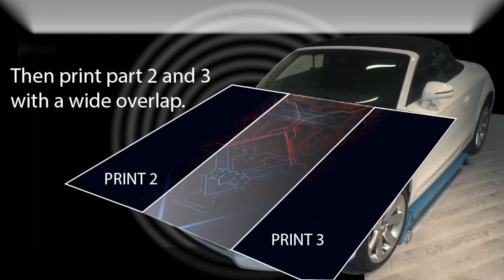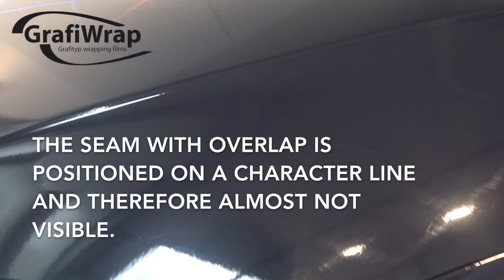GrafiPrint car wrap films | application instructions: how to wrap an oversized hood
GrafiPrint car wrap films zijn gegoten printfolies met Air Escape lijmtechnologie voor carwraps en andere vervormbare toepassingen. Beschikbaar bij @Nautasign

GrafiPrint car wrap films sont des supports d’impression coulé avec technologie adhésive Air Escape pour des carwraps et autres applications déformables. Disponible chez @Nautasign

GrafiPrint car wrap films are cast printing films with Air Escape adhesive technology and repositionable adhesive for car wraps and other deformable applications. Available at @Nautasign